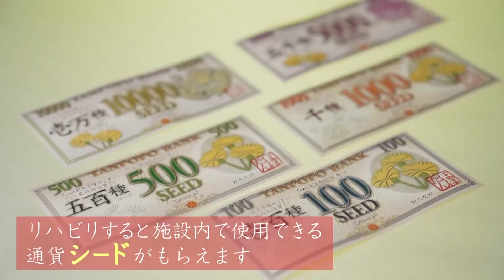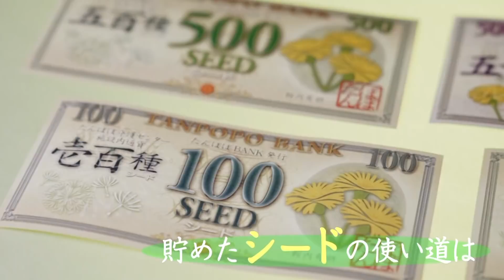東海テレビ制作ＣＭ「やめられない」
ブラックジャック、麻雀、パチンコ
いずれも負け続ける男性。
しかし「やめられない」と笑顔を見せる。

◆技術/谷口たつみ　池田博之　谷口諒馬
◆編集/梅村智貴
◆音響効果・整音/井村悦子　芝野唯
◆デスク/清水雅子

◆演出補/伊藤夏海
◆演出・P /猪飼健夫

【撮影協力】
たんぽぽ温泉デイサービス一宮